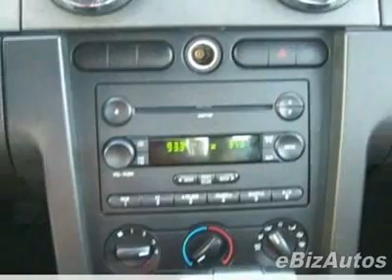2007 Ford Mustang Coupe